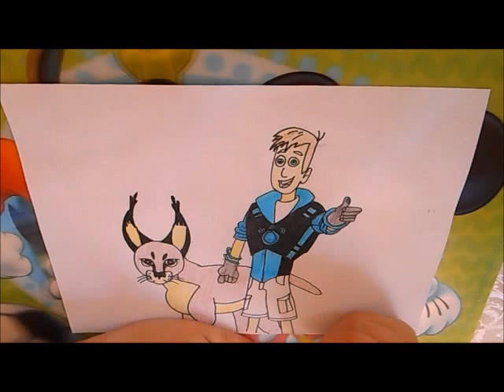How to draw Martin Kratt easy drawing for kids